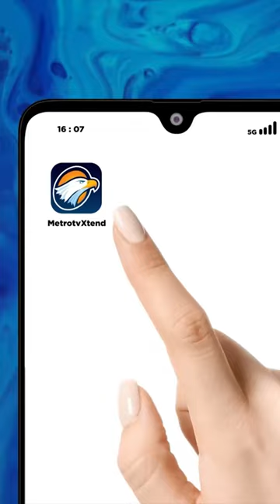TIDAK SEHAT! KUALITAS UDARA JAKARTA SIANG INI NOMOR 4 TERBURUK DI DUNIA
Kualitas Udara Jakarta siang ini masih memburuk yaitu menempati kota keempat paling berpolusi di dunia versi IQAir's AirVisual. Tingkat polusi udara di Jakarta berada di atas Dubai, Uni Emirat Arab. Berdasarkan data dari AirVisual Jumat 8 September 2023 pukul 11.17 WIB. Air Quality Index (AQI) Jakarta berada di 161 alias kategori Tidak Sehat. Namun, tingkat polusi ini tidak tetap dan dapat berubah sewaktu-waktu.